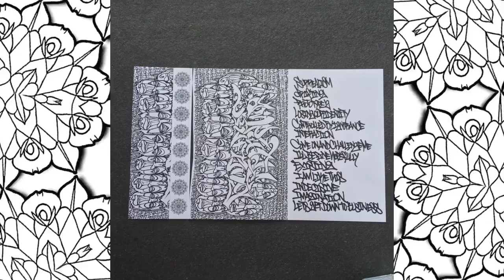Amputee - 05 - Controlledbyignorance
We're all losing our identity because of them, but use your fucking imagination and everything will be fine.

Words by 82
Artwork by Cawzaone